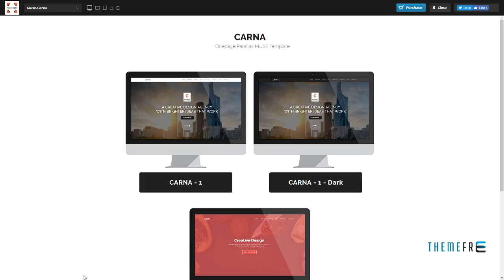CARNA One Page Multi-Purpose Muse Template Jem Cy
Software Version Other

 Tags app, business, clean, elegant, fullscreen slider, isotope, marketing, mobile, modern, muse template, new, onepage, pixel perfect, portfolio, product page